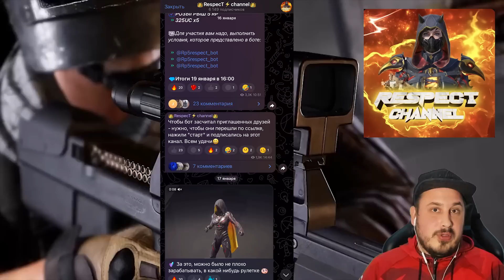ЛУЧШИЙ ПРЕМИУМ КЕЙС В ПУБГ МОБАЙЛ 😱 ОТКРЫТИЕ КЕЙСОВ В PUBG MOBILE